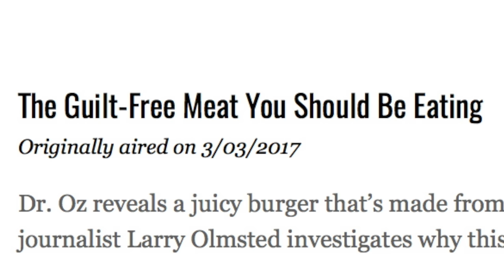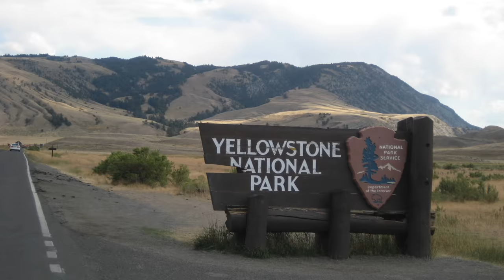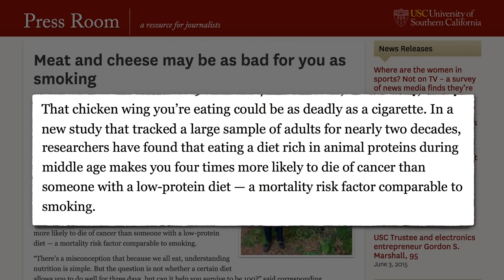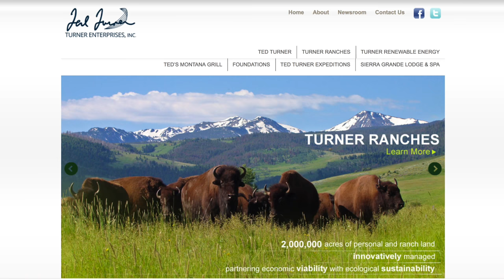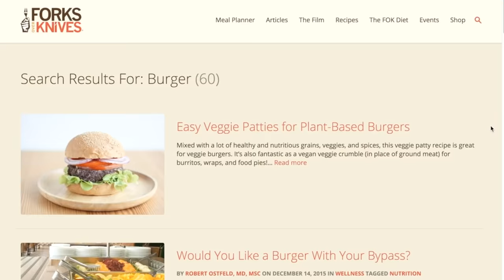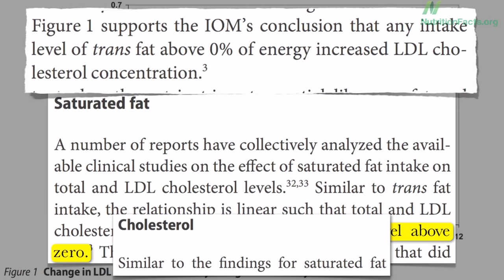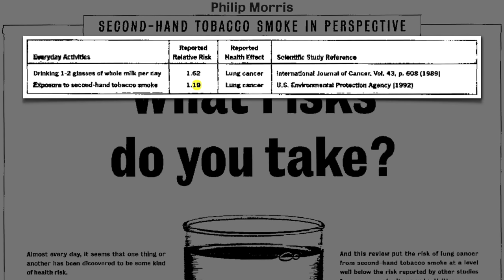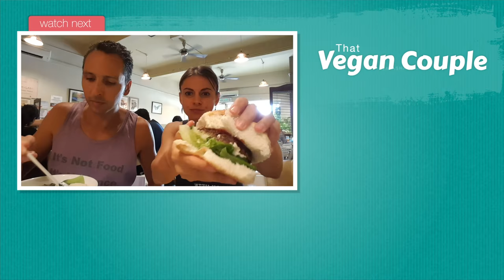The Dr Oz Show Bison Meat is Healthy & Guilt Free?!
★ REFERENCES
The Guilt Free Meat You Should Be Eating
Low protein intake is associated with a major reduction in IGF-1, cancer, and overall mortality
CHOLESTEROL, SATURATED FAT, HEART DISEASE
How Not to Die from Heart Disease
Research referenced in above video:
Pathobiological determinants of atherosclerosis in youth risk scores are associated with early and advanced atherosclerosis.
The pediatric aspects of atherosclerosis.
Atherosclerosis in youth.
A way to reverse CAD?
Angina and vegan diet.
Facts and principles learned at the 39th Annual Williamsburg Conference on Heart Disease
Trans Fat, Saturated Fat, & Cholesterol: Tolerable Upper Intake of Zero
Updating a 12-Year Experience With Arrest and Reversal Therapy for Coronary Heart Disease